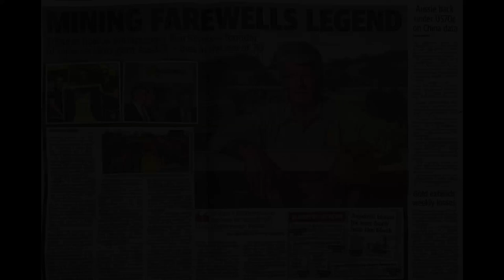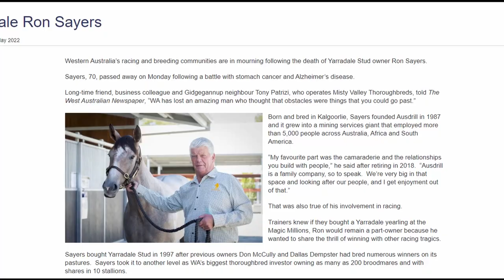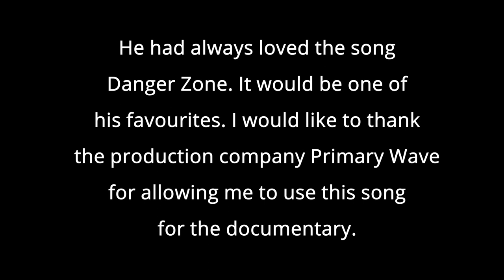Ron Sayers Documentary